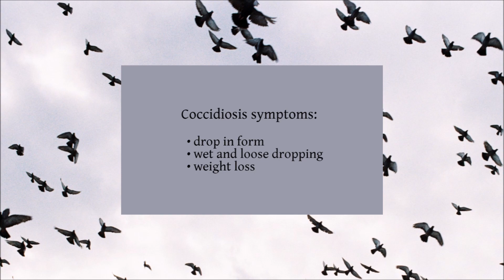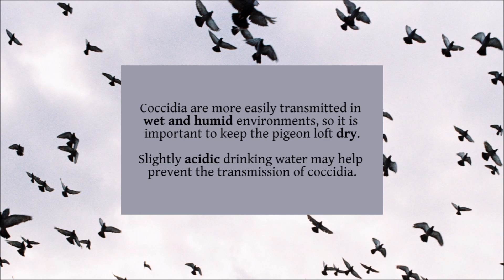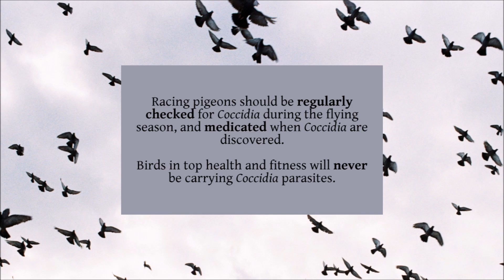Coccidiosis - Pigeon Health Episode #9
Coccidiosis can cause major form and fitness loss in racing pigeons. This video discusses its diagnosis and treatment.